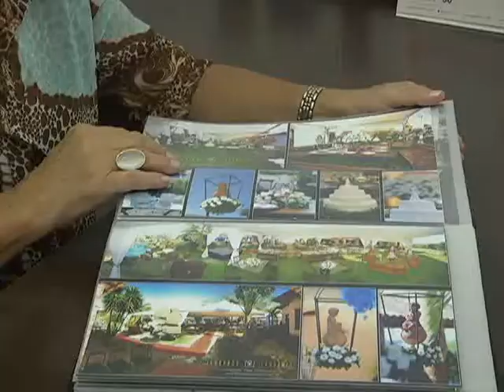Reportagem especial sobre casamento no mês da noivas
O casamento é uma das datas mais esperadas para muitas mulheres. E para que tudo corra bem neste dia, o planejamento é essencial e para isso você pode contar com a ajuda de profissionais. Veja na reportagem.